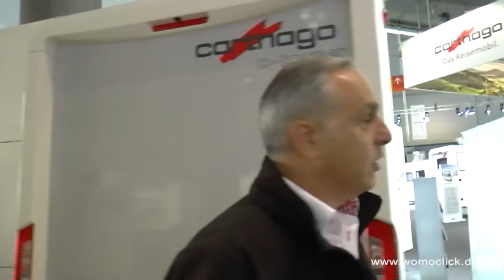Der neue Carthago Liner for two